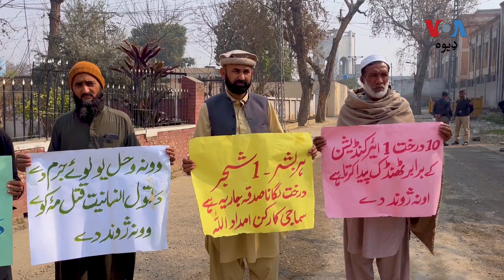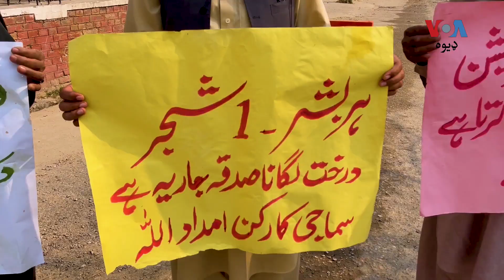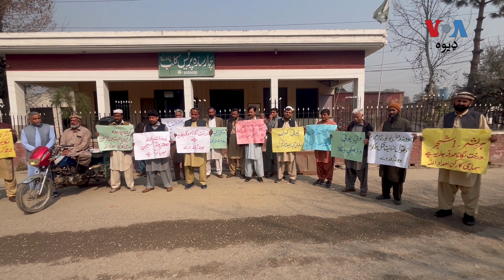پوهان: د موسمي بدلون د منفي اثراتو نه د بچ کيدو يواځينی لاره د زياتو ونو کرل دي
په دې اړه په چارسده کې سماجي کارکونکو د ونو د کرلو پر ګټو د پوهېدو یوه هڅه پیل کړې.

 تفصيل د ملک وقاص په راپور کې.‌